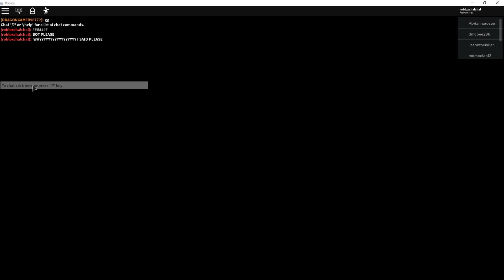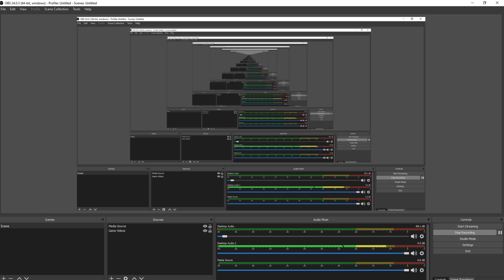Piggy Chapter 8 What is this this ITS LIKE JOLLYS AND THERES A WEIRD CLOWN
Playing piggy Chapter 8 and i meet zizzy and Pony